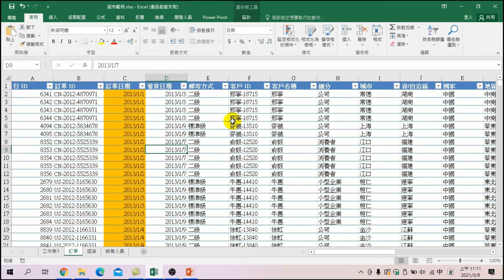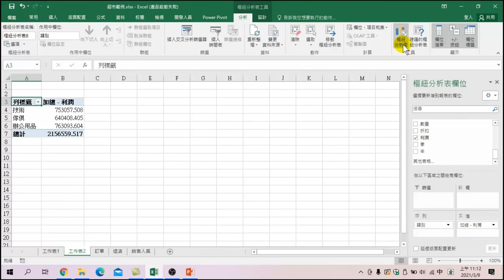如何從圖表中找到銷售最好的產品類別【哇!Excel也能做統計工具】06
【課程大網】